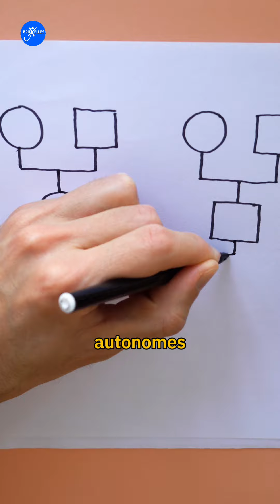Les élections provinciales en Belgique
Ce 13 octobre 2024, nous irons voter pour les élections communales et provinciales. Mais alors quels sont les enjeux ? Pour quoi votes-tu au juste ? Quelles sont les compétences des communes et des provinces ?
On t'explique tout !